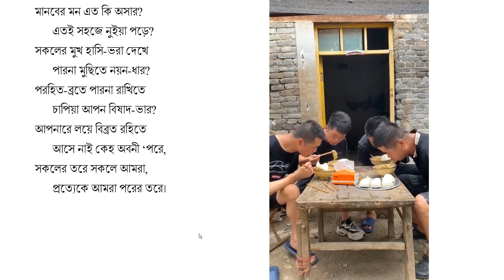Shukh | সুখ | Kamini Roy | কামিনী রায়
সুখ
কামিনী রায়
নাই কিরে সুখ? নাই কিরে সুখ?—
      এ ধরা কি শুধু বিষাদময়?
যতনে জ্বলিয়া কাঁদিয়া মরিতে
      কেবলি কি নর জনম লয়?—
কাঁদাইতে শুধু বিশ্বরচয়িতা
      সৃজেন কি নরে এমন করে’?
মায়ার ছলনে উঠিতে পড়িতে
      মানবজীবন অবনী ‘পরে?
বল্ ছিন্ন বীণে, বল উচ্চৈঃস্বরে,—
      না,—না,—না,—মানবের তরে
আছে উচ্চ লক্ষ্য, সুখ উচ্চতর,
      না সৃজিলা বিধি কাঁদাতে নরে।
কার্যক্ষেত্র ওই প্রশস্ত পড়িয়া,
      সমর-অঙ্গন সংসার এই,
যাও বীরবেশে কর গিয়ে রণ ;
      যে জিনিবে সুখ লভিবে সেই।
পরের কারণে স্বার্থে দিয়া বলি
      এ জীবন মন সকলি দাও,
তার মত সুখ কোথাও কি আছে?
      আপনার কথা ভুলিয়া যাও।
পরের কারণে মরণের সুখ ;
      “সুখ” “সুখ” করি কেঁদনা আর,
যতই কাঁদিবে ততই ভাবিবে,
      ততই বাড়িবে হৃদয়-ভার।
গেছে যাক ভেঙ্গে সুখের স্বপন
      স্বপন অমন ভেঙ্গেই থাকে,
গেছে যাক্ নিবে আলেয়ার আলো
      গৃহে এস আর ঘুর’না পাকে।
যাতনা যাতনা কিসেরি যাতনা?
      বিষাদ এতই কিসের তরে?
যদিই বা থাকে, যখন তখন
      কি কাজ জানায়ে জগৎ ভ’রে?
লুকান বিষাদ আঁধার আমায়
      মৃদুভাতি স্নিগ্ধ তারার মত,
সারাটি রজনী নীরবে নীরবে
      ঢালে সুমধুর আলোক কত!
লুকান বিষাদ মানব-হৃদয়ে
      গম্ভীর নৈশীথ শান্তির প্রায়,
দুরাশার ভেরী, নৈরাশ চীত্কার,
      আকাঙ্ক্ষার রব ভাঙ্গে না তায়।
বিষাদ—বিষাদ—বিষাদ বলিয়ে
      কেনই কাঁদিবে জীবন ভরে’?
মানবের মন এত কি অসার?
      এতই সহজে নুইয়া পড়ে?
সকলের মুখ হাসি-ভরা দেখে
      পারনা মুছিতে নয়ন-ধার?
পরহিত-ব্রতে পারনা রাখিতে
      চাপিয়া আপন বিষাদ-ভার?
আপনারে লয়ে বিব্রত রহিতে
      আসে নাই কেহ অবনী ‘পরে,
সকলের তরে সকলে আমরা,
      প্রত্যেকে আমরা পরের তরে।